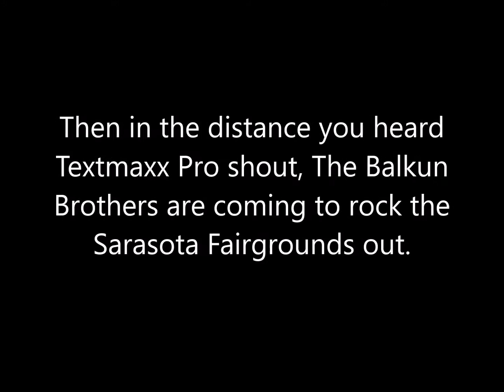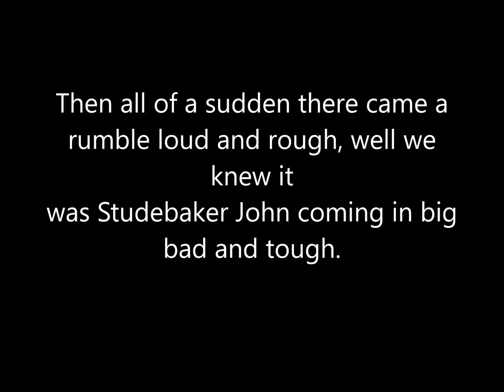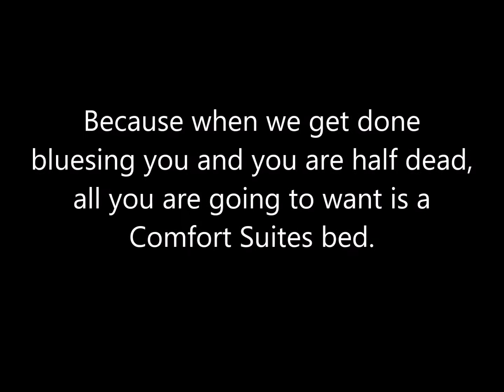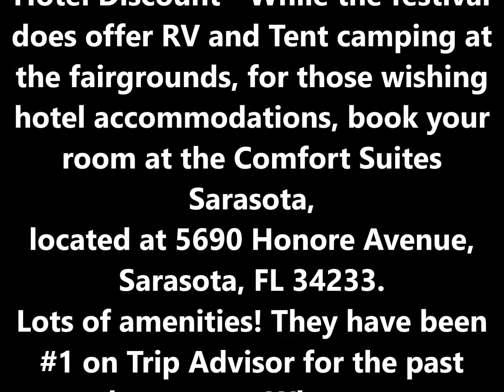Comfort Suites Sarasota & Textmaxx Pro Presents 17 Days Until Christmas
Comfort Suites-Sarasota The Official Hotel Sponsor For The Suncoast Blues Festival.